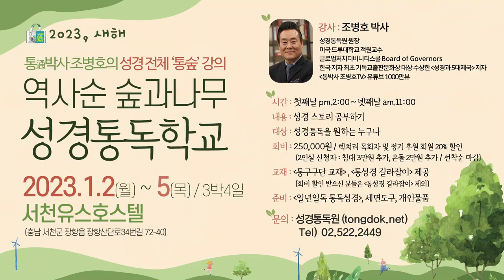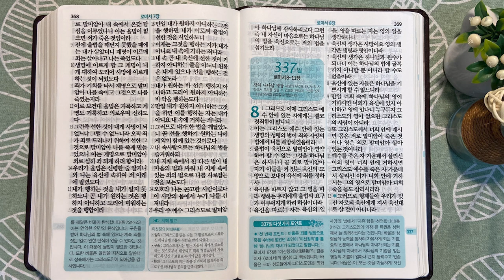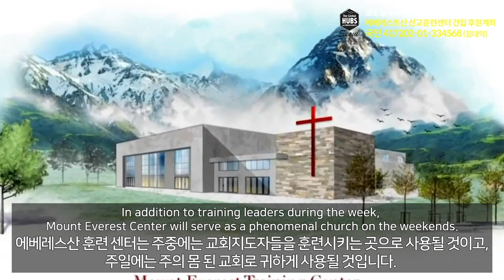성령으로 말미암아 새롭게 되면 | 통독성경 336일 | 로마서 4-7장 | 통박사 조병호의 1년1독 성경통독 | 성경지리와 역사를 통으로